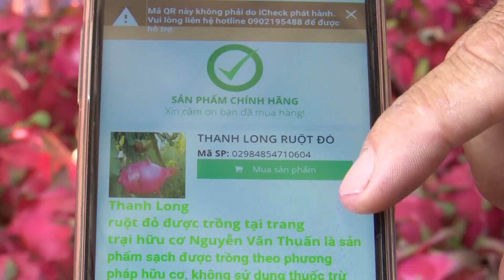Bạch Đằng phát triển trồng thanh long hữu cơ